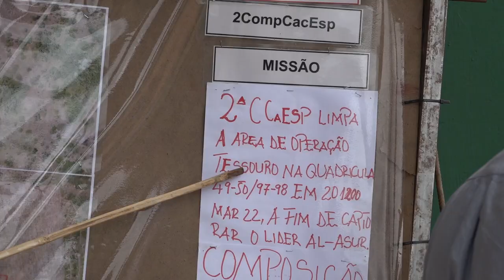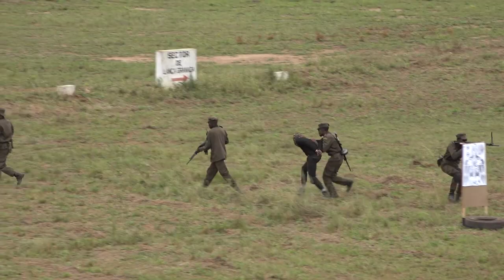Visita ao Centro militar de treino do Dongo - EUTM no Chimoio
No início do quarto dia da Visita Oficial a Moçambique, o Presidente da República e Comandante Supremo das Forças Armadas visitou o campo de treino militar do Dongo, no Chimoio, província de Manica, no quadro da Missão de Formação Militar da União Europeia (EUTM) em Moçambique.

Recebido no aeroporto pelas entidades oficiais e por exibições de grupos culturais, o Presidente Marcelo Rebelo de Sousa dirigiu-se para o campo de treino militar do Dongo, onde, após um briefing, assistiu a uma demonstração de capacidades táticas com assalto a uma posição inimiga e visitou uma exposição de material.

A visita terminou com um almoço do Comandante Supremo com os militares desta Missão.

Chimoio, província de Manica, Moçambique
20 de março de 2022